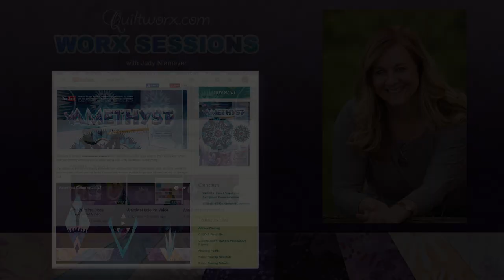Amethyst Worx Session: Moon Star Block Part 2 Piecing and Assembly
Welcome to Part 2 of the Moon Star Block workshop, the first installment of the Amethyst Worx Sessions with Judy NIemeyer!  Here, we cover how to paper piece all of the units in the Moon Star unit, along with how to assemble the entire diamond.  If you have questions or comments, please feel free to post!  We will get back to you as soon as we can!  Thank you ~ Judy and Judel Niemeyer, Quiltworx.com. Don't forget to head on over to the Quiltworx.com Facebook for a special Facebook live event that will start at 3:15 p.m. MST on September 15th!  If you miss the live version, you can still watch it on our facebook page and find a link to it on our Amethyst pattern page on the Quiltworx.com website at any time!  Don't forget to join us on October 20th for the second Worx Session where you will learn to make the Woven Star Diamond Blocks for your Amethyst quilt.   See you then!